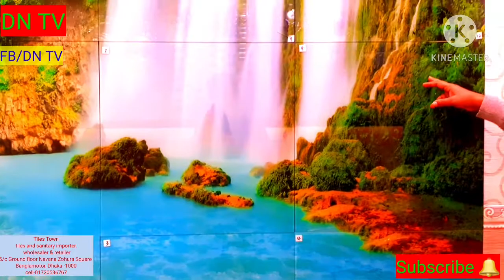36 tiles price in bd | all tiles price wash basin price |top wash basin price |top commode price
🌺🌼Tiles Town
tiles and sanitary importer,
 wholesaler & retailer
5/C Ground floor Navana Zohura Square
Banglamotor, Dhaka -1000
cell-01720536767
tiles price,
floor tiles model,
home decore,
kitchen interior,
kitchen marble,
kitchen furniture,
tiles showroom near me,
furniture showroom near me,
how to tile a floor
home improvement,
do it yourself
tile a floor in a bathroom
how to lay a tile floor in a bathroom
how to put down a tile floor in a bathroom
how to tile a floorhow to tile a floor
tile a floor
how to cut tiles
floor tile design ideas
living room floor tiles ideas
floor tilesfloor tile design ideas
floor tiles
modern floor tiles design for living room
living room floor tiles design
tiles design
floor tile design ideastiles floor design
best floor tile design
top flooring tiles design
cheapest tiles and marbel market
floor tiles
chepest tiles in delhi
wholesale floor tilestiles
home improvement
patricia richardson
🌼🌼আমাদের ফেইসবুকে পেতে সার্চ করুন এই লিংকে
🌼🌼আপনার দোকান বা শো-রুম এর ভিডিও করতে বা কোন ধরনের অভিযোগ বা পরামর্শের জন্য যোগাযোগ করুন 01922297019 এই নাম্বারে। ধন্যবাদ আমাদের সাথে থাকার জন্য।